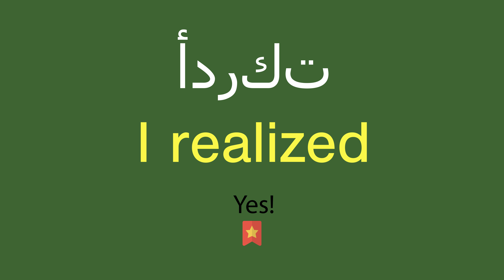كيف أقول أدركت باللّغة الإنجليزيّة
كيف أقول بشكل صحيح أدركت باللّغة الإنجليزيّة؟
ما هي التّرجمة الصّحيحة لكلمة أدركت من العربيّة إلى الإنجليزيّة؟
كيف تكتب بشكل صحيح كلمة I realized?

شكرا جزيلا!